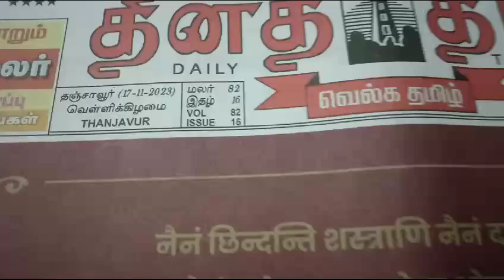BHARAT SEVAK SAMAJ - CENTRAL BSS SERVICES - FREE TUTION PROGRAMME